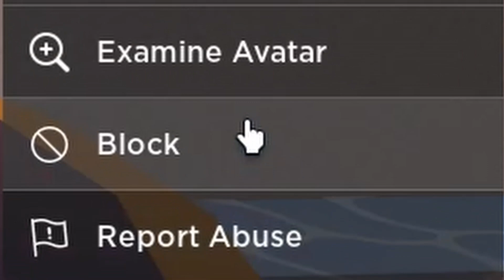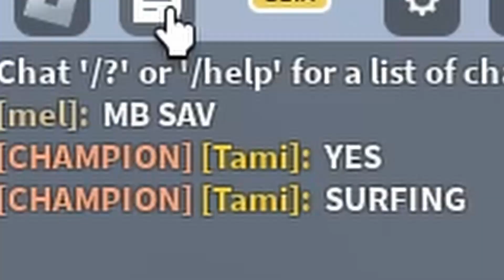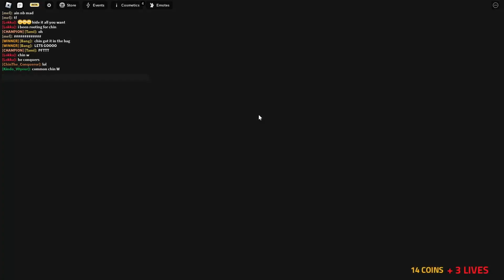The most DERANGED Video Yet...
O_O
o yeah, you can't play the game now because it got taken down. srry for those who wanted to play

Music Used
(All of the music used does not belong to me nor did I make them.

Links
Outro: Spectre - Alan Walker